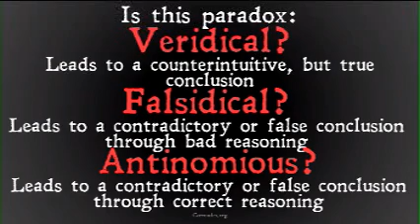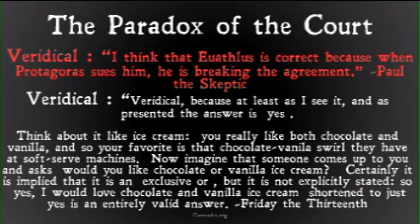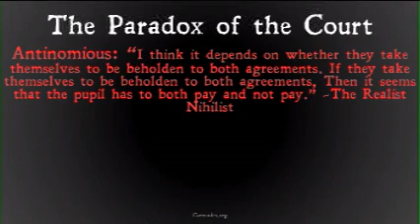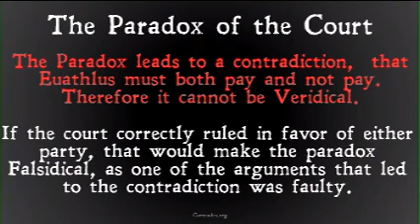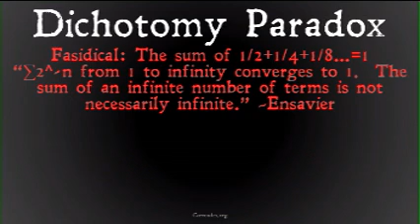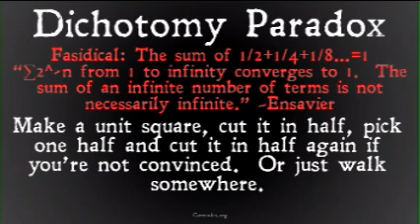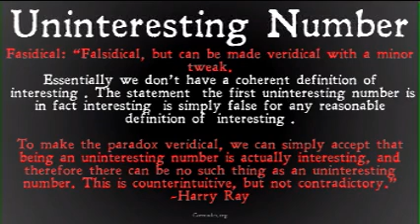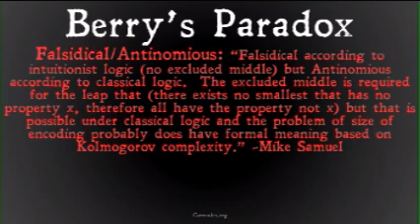General Paradoxes (Answers)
A look at your answers to the first set of paradoxes (general paradoxes) including, The Horned Man Paradox, The Paradox of the Court, The Dichotomy Paradox, The Arrow Paradox, The Uninteresting Number Paradox, and Berry's Paradox.